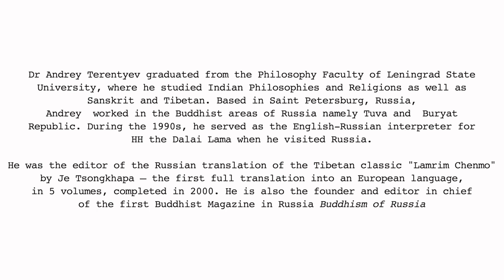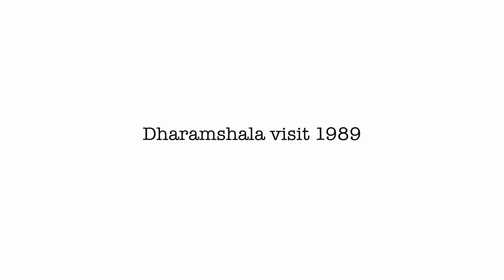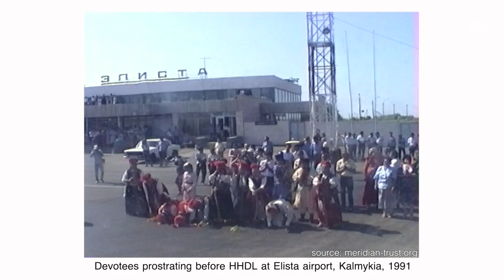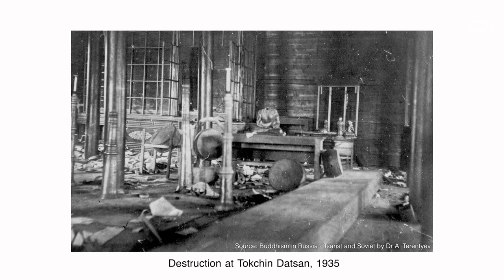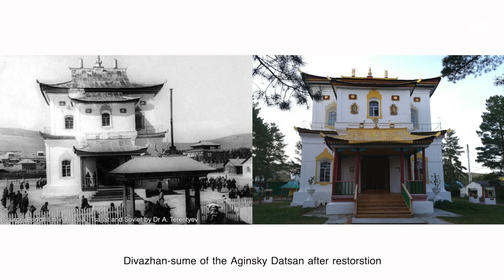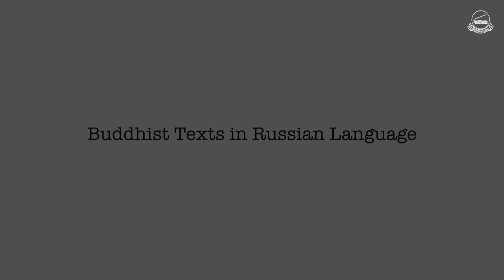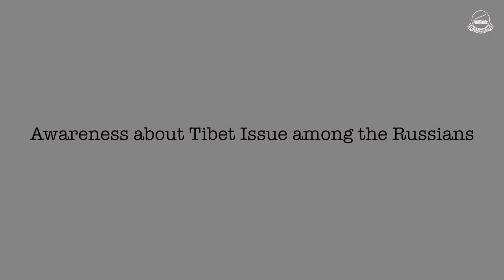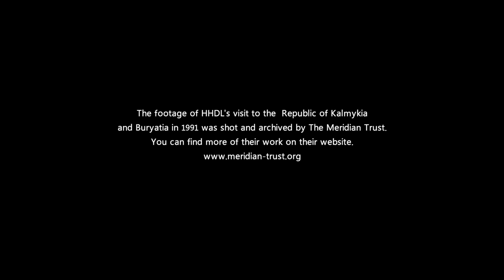HH the Dalai Lama's Visit to Russia and My Life as a Buddhist and a Translator | Dr Andrey Terentyev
Dr Andrey Terentyev graduated from the Philosophy Faculty of Leningrad State University, where he studied Indian Philosophies and Religions as well as Sanskrit and Tibetan. Based in Saint Petersburg, Russia.
Andrey  worked in the Buddhist areas of Russia namely Tuva and  Buryat
Republic. During the 1990s, he served as the English-Russian interpreter for HH the Dalai Lama when he visited Russia.
Dr Andrey Terentyev shared his experiences with LTWA about HH Dalai Lama Visit to Russian Republics of Kalmyk, Buryat and Tuva in early 90's.

Media Sources:
Audio Visual Dept. LTWA

Buddhism in Russia - Tsarist and Soviet by Dr A. Terentyev

of this copyrighted work is illegal.